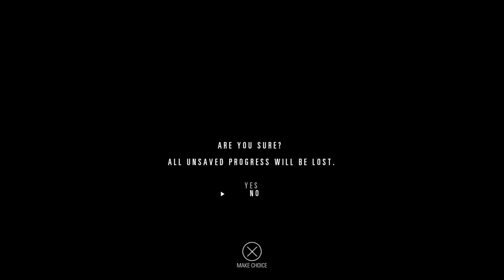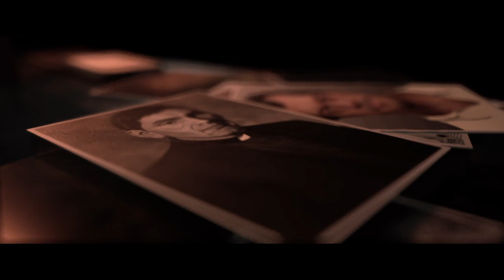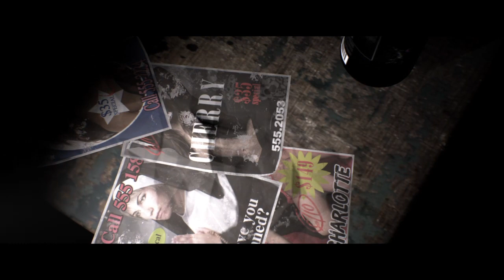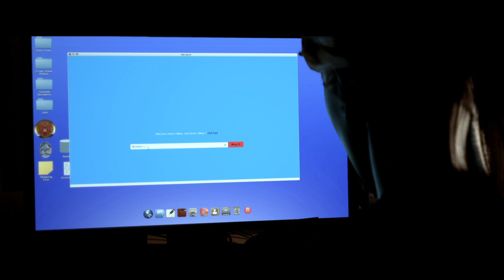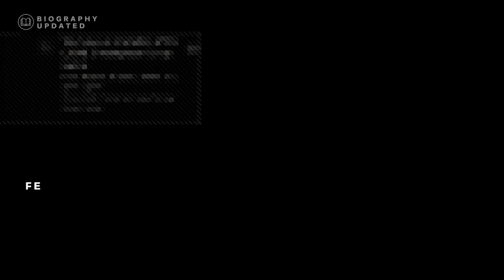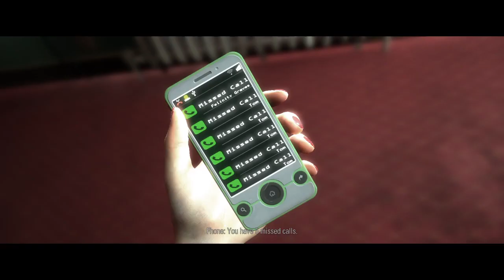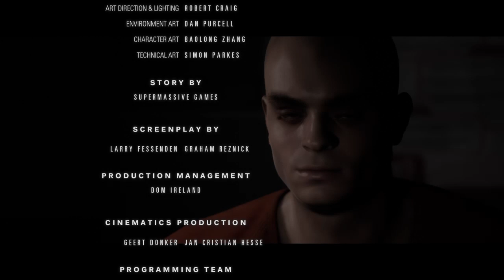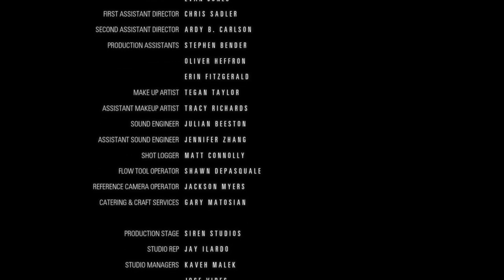HIDDEN AGENDA Playthrough and basic Review, PS4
This a blind playthrough and basic review of Hidden Agenda from Supermassive Games on the PS4.  Actually a cool experience and great party game using Playlink!

Nerd Up People!  Get at me!